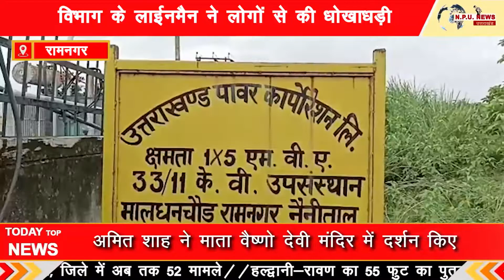रामनगर- प्रधानमंत्री की शौभाग्य योजना में फ्री मीटर लगने थे लेकिन लाईनमैन ने लगा दिया पलीता